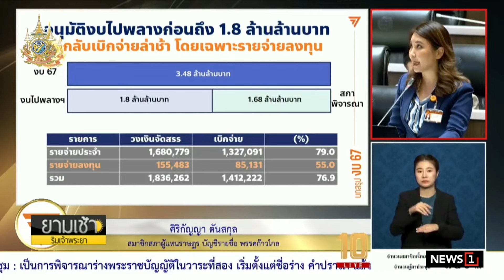ส.ส.เพื่อไทย ลุกพรึบประท้วงต่อเนื่อง เรืองไกร พาดพิงทักษิณ : ยามเช้า 21/03/67 ช่วงที่3